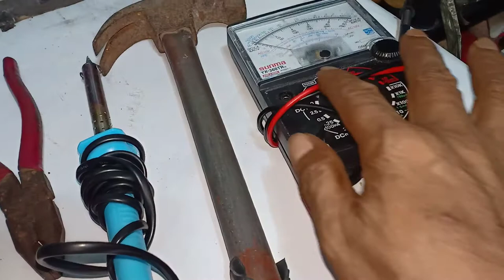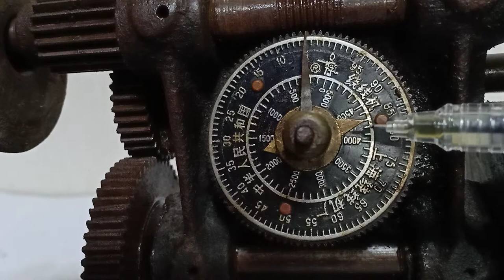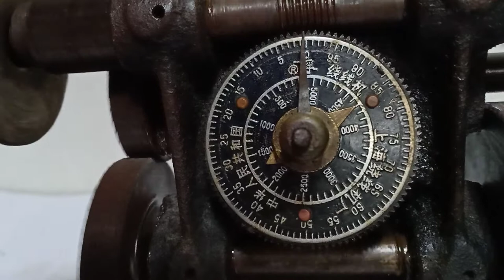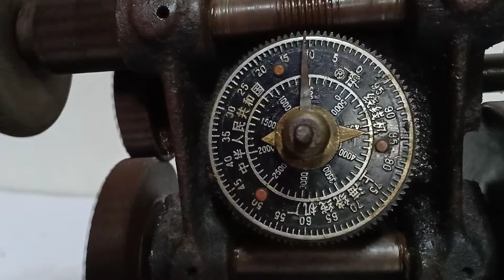Transformer Rewinding Tools preparation for rewinding transformer